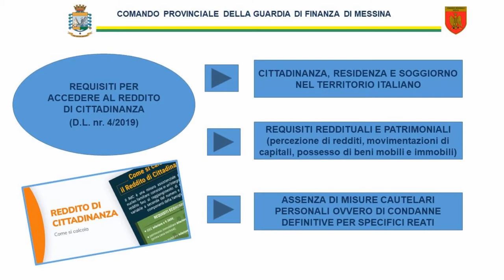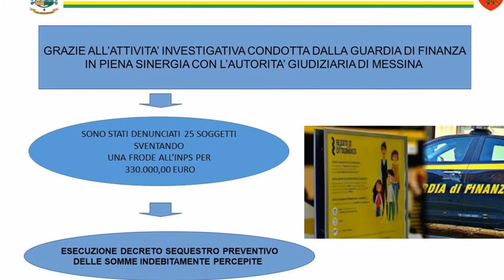Messina. Mafiosi tra i 25 furbetti del Reddito di cittadinanza